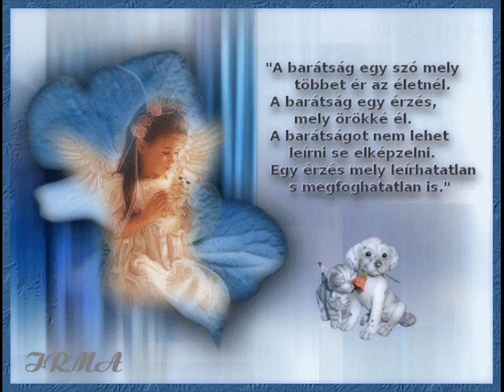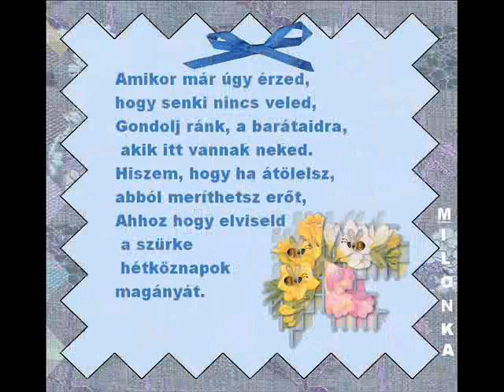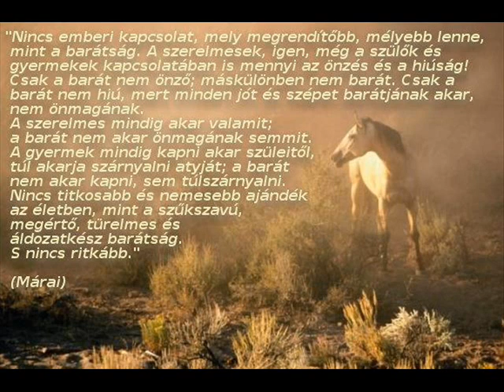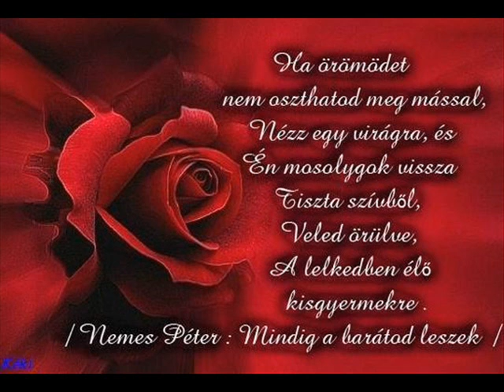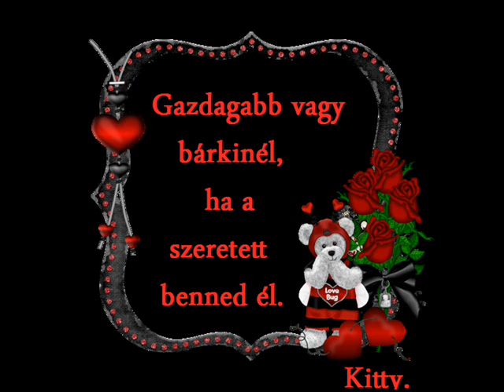barataimnak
"A barátság-ez a szent emberi kapocs-úgy oltalmaz a magánytól,a számkivetettségtől,a félelemtől,a mozdulatlanságtól,hogy énünket megkettőzi:két szem-egy látvány;két szív-egy érzés;két hang-egy gondolat;két test-egy lélek."

"A barátság az egyetlen olyan kapcsolat,amely kölcsönös,szabad választással jön létre.Nem velünk születik,mi teremtjük.Nem fertőzi meg semmilyen testi kapcsolat,vagy érdek.Nem akarunk egymástól semmit-egyszerűen csak jó együtt lenni.A barátság születése mindig együtt jár azzal az érzéssel,hogy találkoztunk már valahol.Hogy ismerem őt.Ez persze sejtelem,nem biztos hogy így van.Sosem tudhatjuk,mitől vagyunk otthon egymásban.De ha a barátomhoz megyek:hazamegyek!"